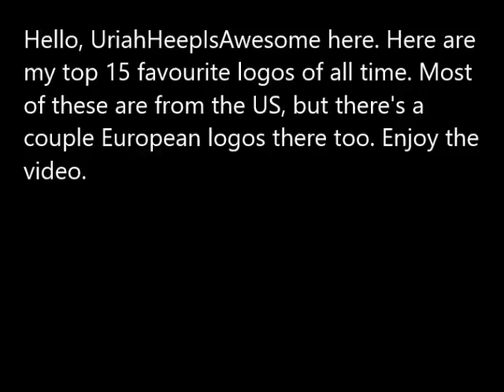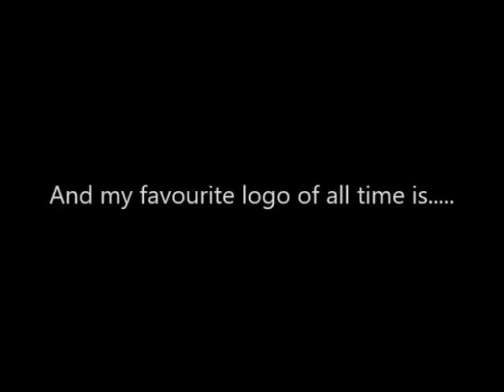My Top 15 Favourite Logos of All Time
Here's is my list of my top 15 favourite logos of all time. I hope you like it.